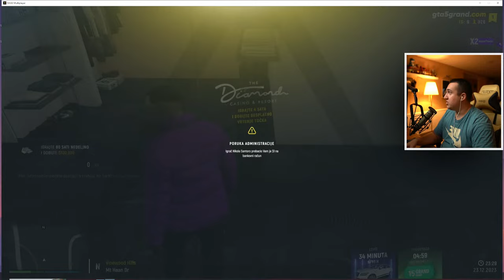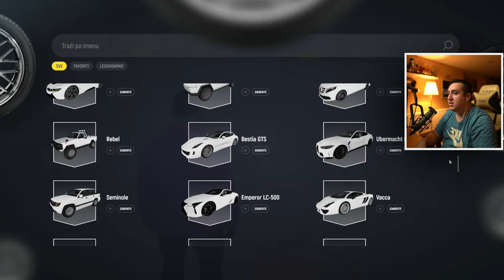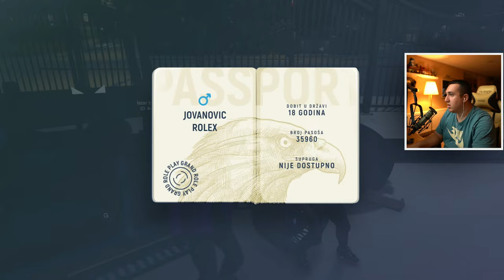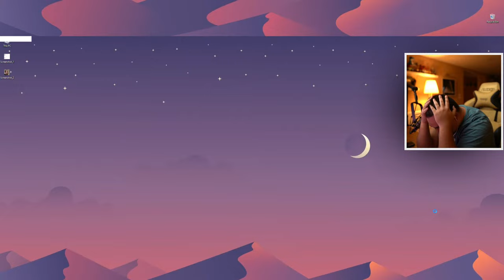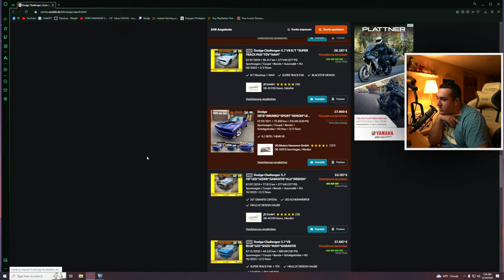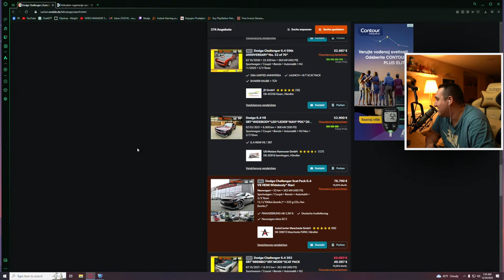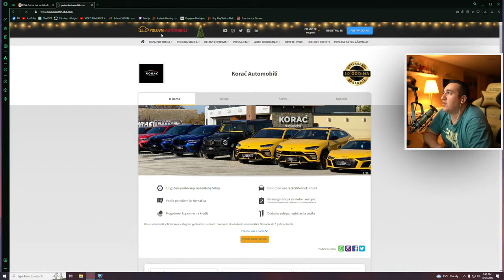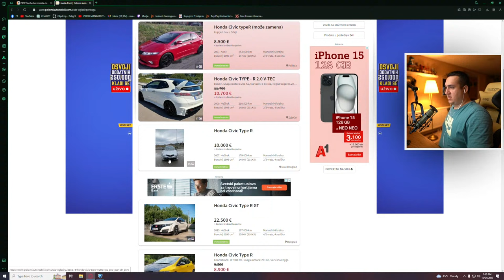🔴 IDEMO lagani STRIMOVI ALO 🔴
Hvala na podrsci !